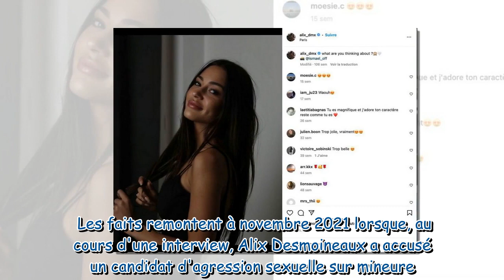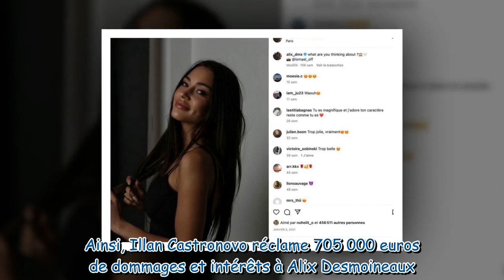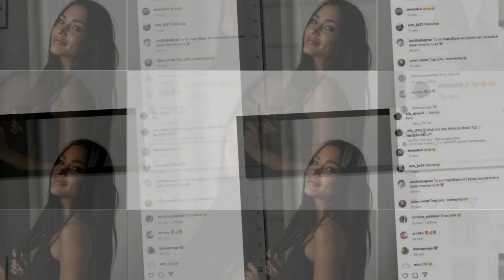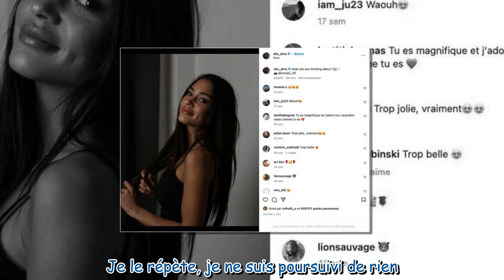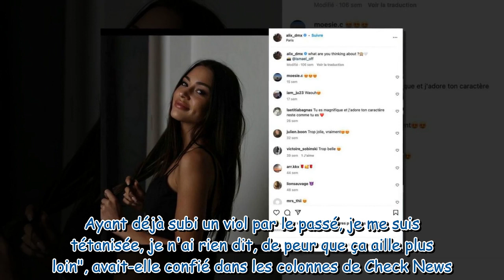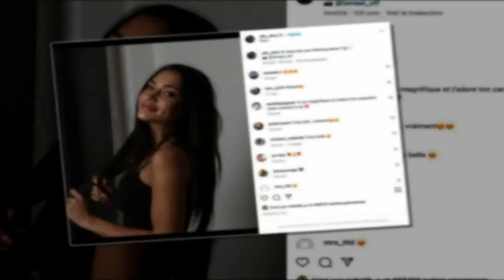Illan Castronovo accusé de viols : cette somme pharaonique qu'il espère obtenir d'Alix Desmoineaux